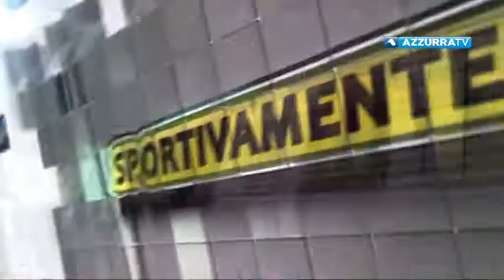Sportivamente del 24 dicembre 2017